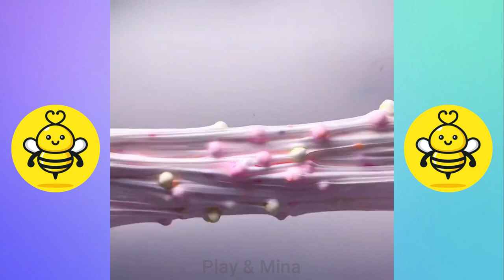Most Satisfying Slime ASMR - FLOAM SLIME MIXING | スライムに触れる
For removal of video or request to your video in future videos and all your questions, please: COMMENT